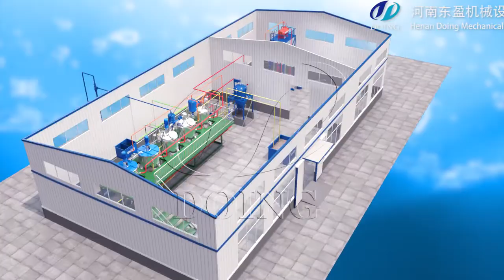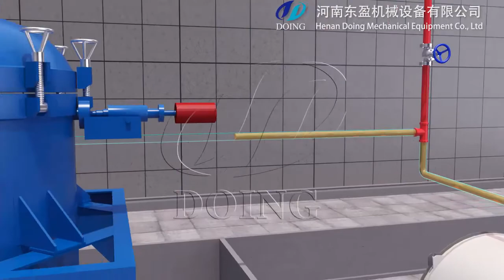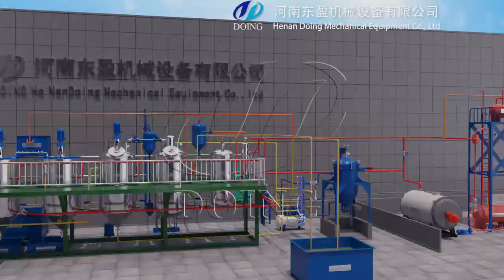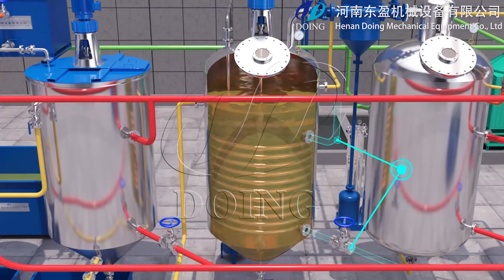2TPD vegetable oil refinery plant process video edible oil soybean sunflower oil refining machine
Doing Company is a most professional oil machinery company in China. Because the complexity of vegetable oil refinery plant process and sometimes our customer can't understand very well, our art designer with the help of engineer made this video about small scale cooking oil refining line process.  I hope it can help you to understand. Whatsapp/cel: 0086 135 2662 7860